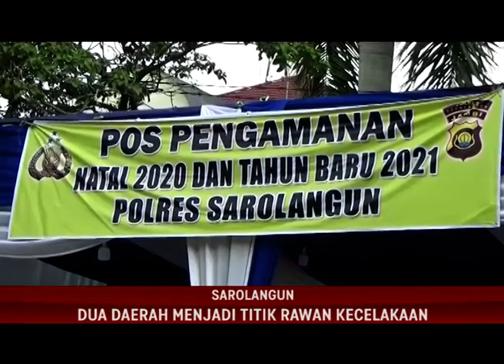PENGAMANAN NATAL DAN TAHUN BARU, DUA DAERAH MENJADI TITIK RAWAN KECELAKAAN